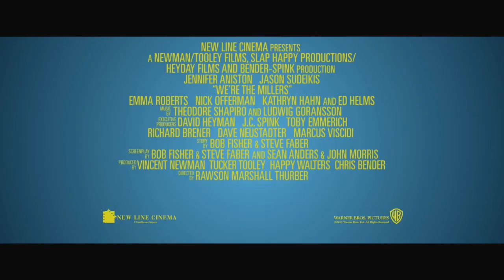We’re the Millers 2013 TV Spots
0:00 - TV Spot 1
0:30 - TV Spot 2
1:05 - TV Spot 3
1:35 - TV Spot 4
2:35 - TV Spot 5
3:05 - TV Spot 6
3:35 - TV Spot 7
4:48 - TV Spot 8
5:58 - TV Spot 9